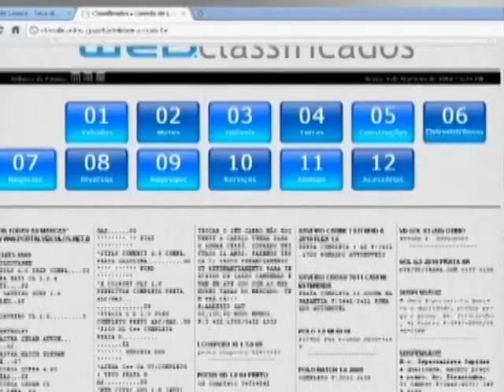Segunda Esportiva - Amador 2ª divisão 2013 (Final)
Reportagem: Naldo Dias
Imagens: Fernando Carvalho
Edição: Flaviana Fernandes / Fernando Carvalho
Produção: Segunda Esportiva/Gazeta de Limeira